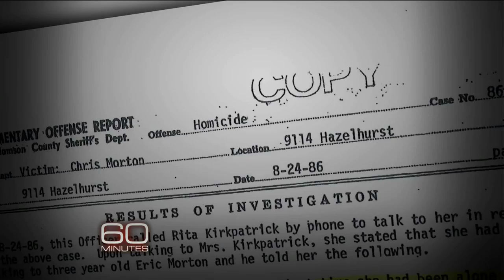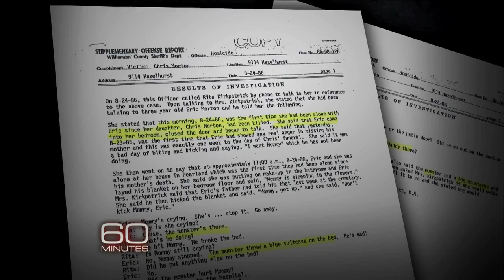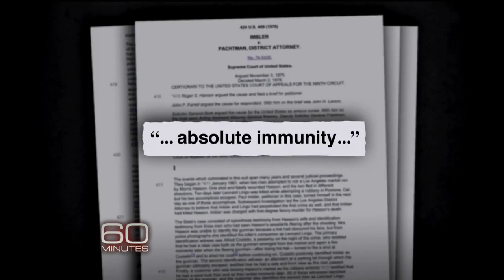Evidence of Innocence: The case of Michael Morton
After nearly 25 years in prison, Michael Morton was exonerated by a DNA test. Did a prosecutor hide evidence that could have proven Morton's innocence during his 1987 trial?